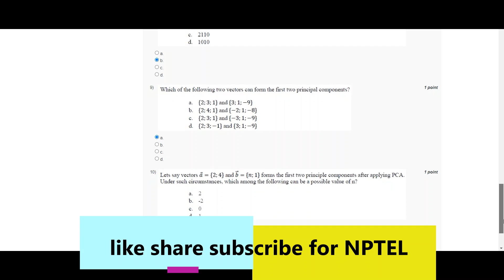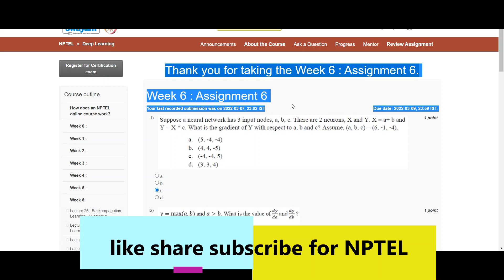Deep Learning | NPTEL | Week 6 | assignment solution 6 | 2022